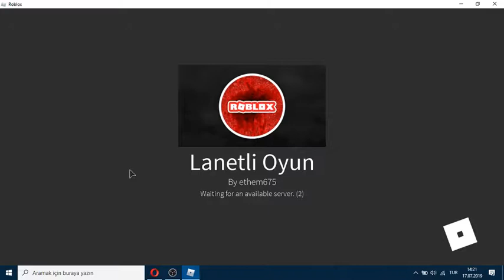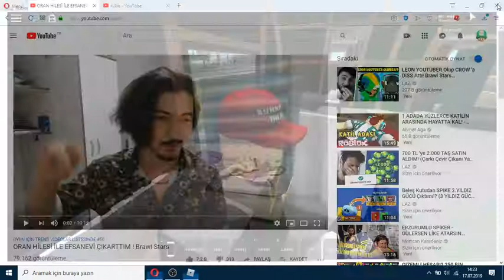Roblox | Lanetli Oyun